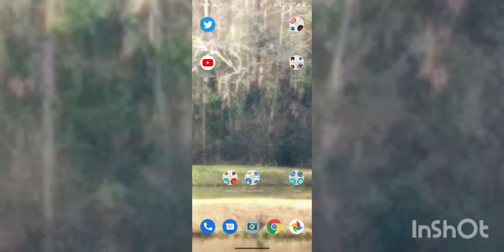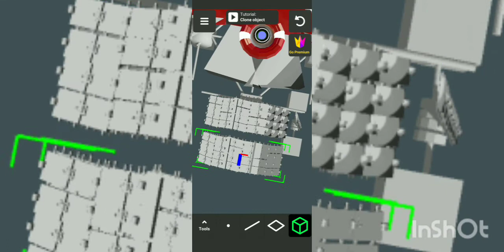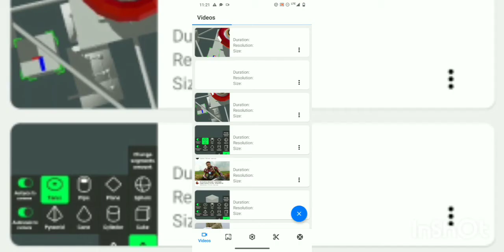January 10, 2022